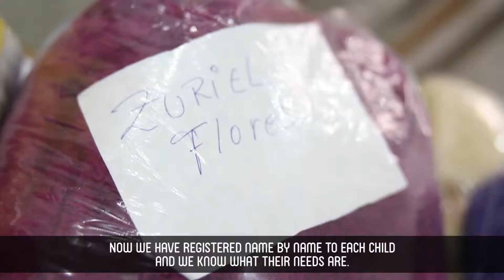DMMI - Pucusana 2018